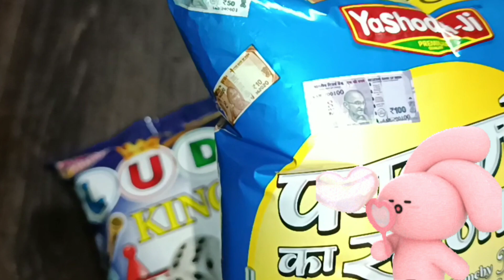My New Collection of Snacks Ludo King and Patlu Motu ka Khazana Review & Unboxing free Gifts Inside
Motu Patlu ka Khazana Review
Ludo king review
Unboxing snacks packet
Snacks free gifts inside
ultimate Snacks review channel
How to grow snacks review channel
how to grow review channel
how to grow unboxing channel
how to grow snacks review & Unboxing
Free gifts inside box
toys review channel
Toys review and unboxing